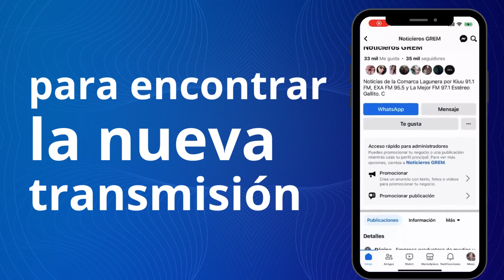Contextos en Facebook Live